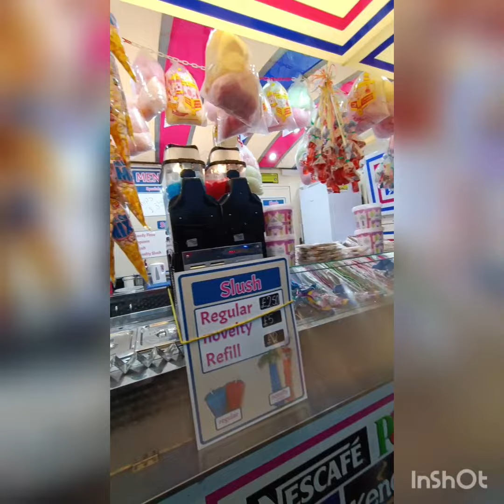Funfair Harrow early April ( London)